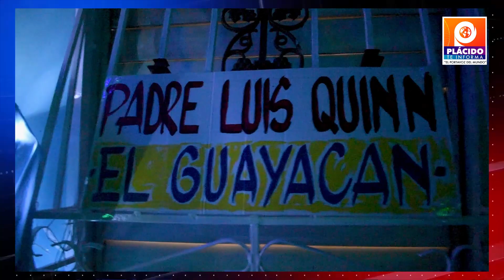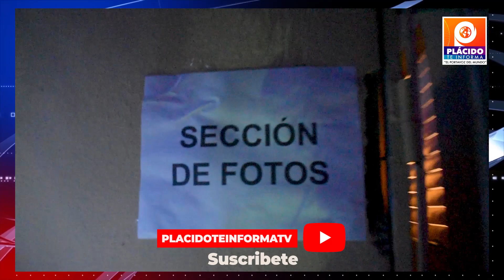LA COLINA PRESENTA CONCEPTO DE DECORACIÓN NAVIDEÑA “ DIFERENTE ”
Bienvenidos a " PLACIDO TE INFORMA " disfruta de entrevistas, reportajes, informaciones, comentarios y opiniones. Todo sobre el acontecer noticioso de San José de Ocoa esta aquí !